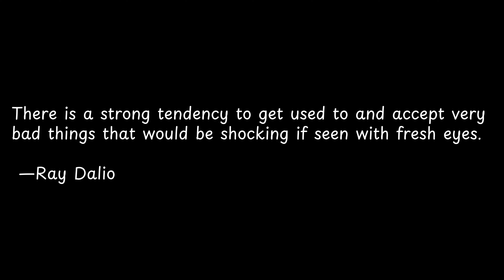There is a strong tendency to... | Exploring Powerful Quotes: Wisdom from the Wise